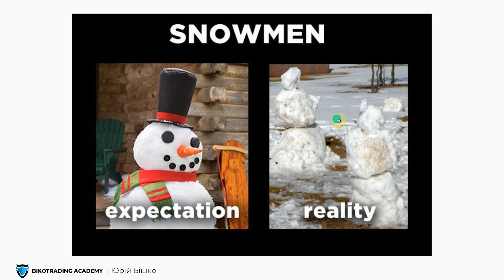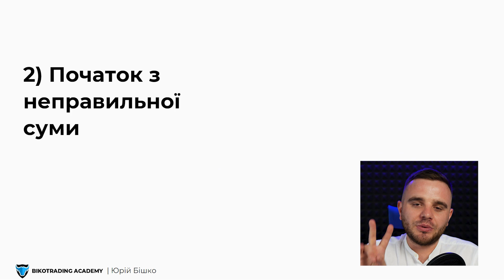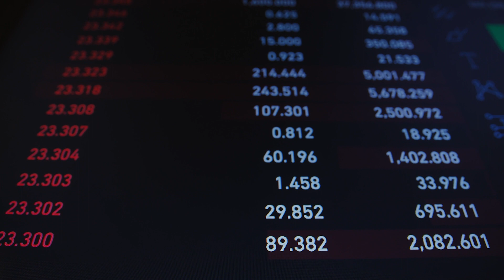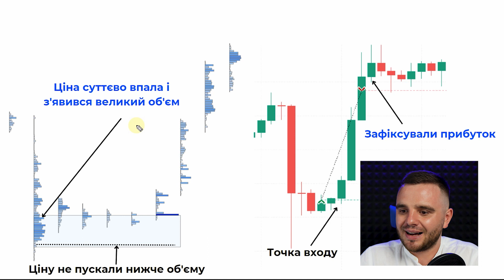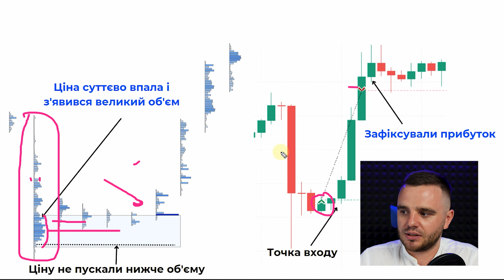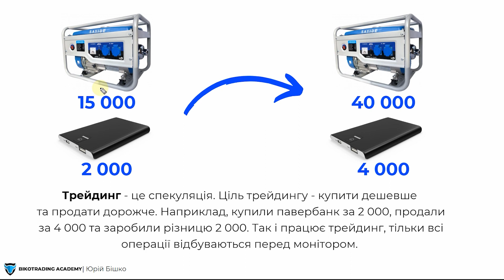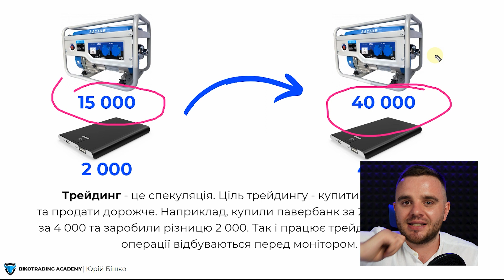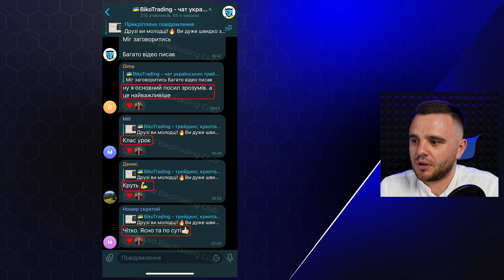ТОП 5 помилок в ТРЕЙДИНГУ. Як їх уникнути?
🟢 БЕЗКОШТОВНИЙ майстерклас "ЯК ЗНАХОДИТИ В УГОДИ З ВИСОКОЮ ПРИБУТКОВІСТЮ В КРИПТІ?"
🟢Відкривай рахунок на перевіреній біржі ByBit за нашим посиланням і отримай:
- торгові шаблони для платформи ATAS і повний курс "Order Flow"
- можливість пройти навчання особисто з Юрієм Бішко та командою Bikotrading

 P.s. Якщо у вас вже є обліковий запис, ми можемо допомогти вам перевести його до нас.
Для цього, будь ласка, надішліть запит і надайте свій UID.

Отримаєш: торгові ідеї, навчання, статті, новини які допоможуть тобі заробляти в трейдингу

У цьому відео ми поговоримо про:
- які помилки допускає кожен  в трейдингу
- як криптоблогери псують твою мотивацію від трейдингу
- з якими сумами варто заходити в цю сферу
- які стратегії в крипті працюють
- чому важливо вміти вчитись
- як оточення впливає на прийняття твоїх рішень
Timestamps:
00:00 - Вступ
00:07 - Помилка №1 в трейдингу - неправильні очікування
01:32 - Помилка №2 в трейдингу - неправильна сума
02:50 - Помилка №3 в трейдингу - торгівля без стратегії
04:56 - Помилка №4 в трейдингу - лінь вчитись
06:40 - Помилка №5 в трейдингу - бути одиноким вовком
07:40 - Трейдинг-ЦЕ НАВИК